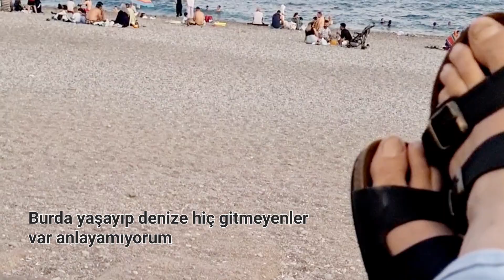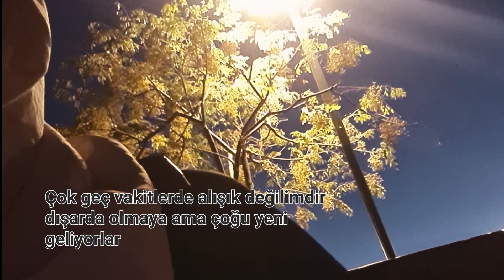10.silentvlog💫Makarnalı sebzeli çorba/ Konyaaltı/Avokado kremi👌 denemeniz lazım